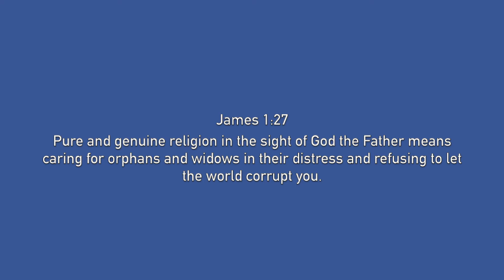Seven Phrases Jesus Spoke From The Cross, Part 3 ~ Melissa Steinour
Jesus spoke seven important phrases from the cross that has messages for each of us. (Part 3)